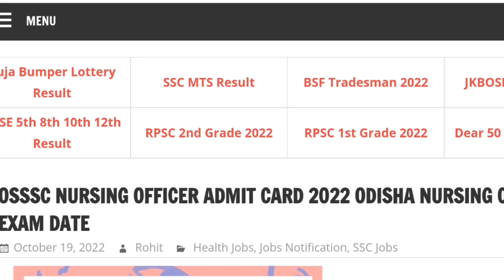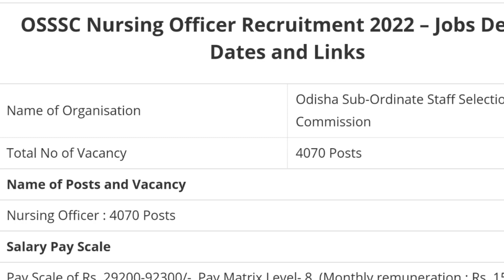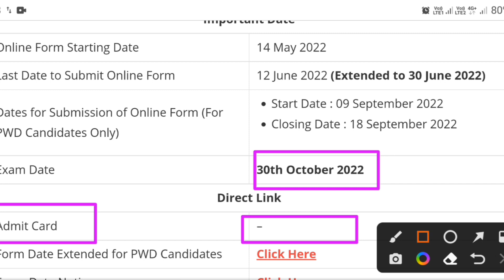osssc nursing officer admit card 2022 | odisha nursing officer exam date/ Admit Card New Update